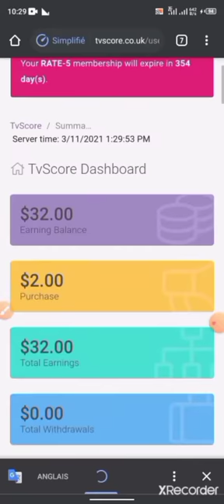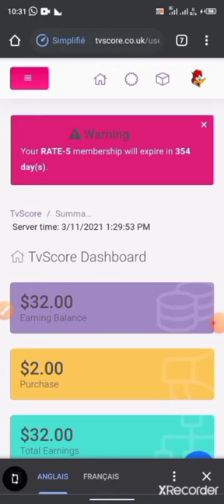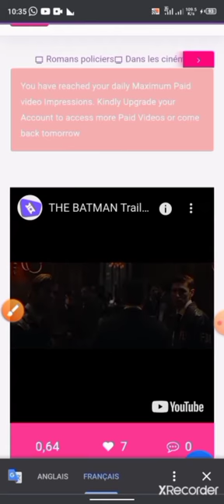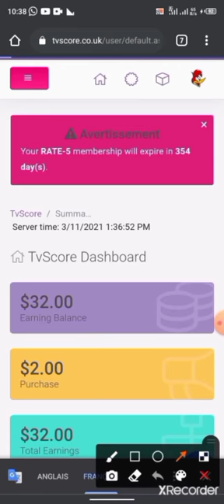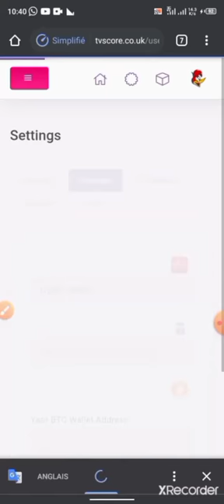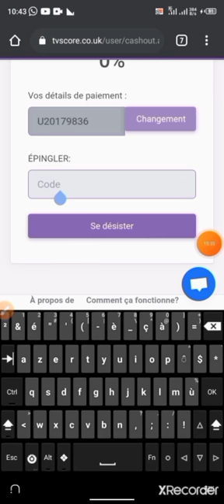TVscore : Comment faire ses taches du jours / comment faire ses retraits chaque Mercredi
💎💎💎 TVSCORE
TVScore est une Entreprise opérant dans le Marketing. Elle nous rémunère pour la réalisation de tâches publicitaires : Noter des Vidéos.

💎 COMMENT S'INSCRIRE ?
Après avoir Cliquer sur le Lien
     1⃣ Remplir tous les champs requis
     2⃣ Cochez les Cases d'acceptation des Conditions d'utilisation
     3⃣ Valider le Formulaire d'Inscription
     4⃣ Vérifier ça boîte email pour confirmer l'Inscription

💎 RÉALISEZ VOS TÂCHES
Chaque jour à partir de 21h GMT, les Tâches sont disponibles et apparaissent dans votre menu